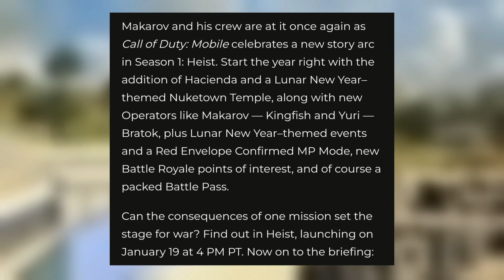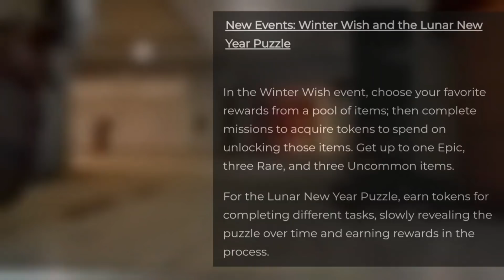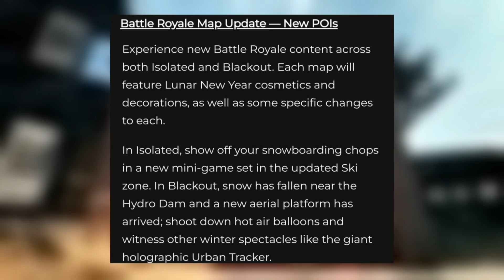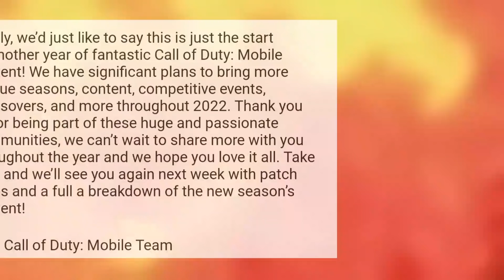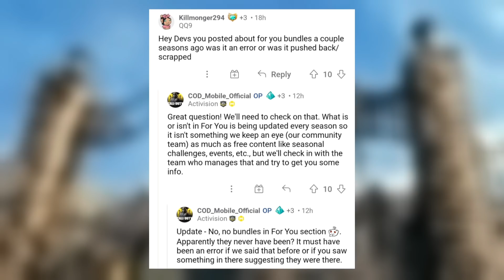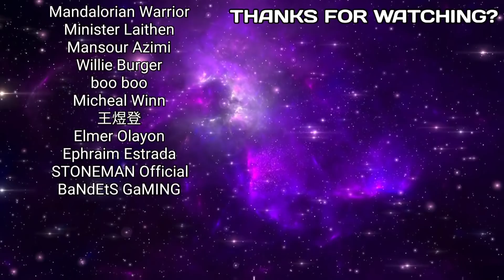*NEW* S1 Events | Free Rewards & Collaborations + Girls Frontline & More! codm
Season 1 Events |Free Rewards & Collaborations + Girls Frontline & More! codm

Music Credit

Random tags